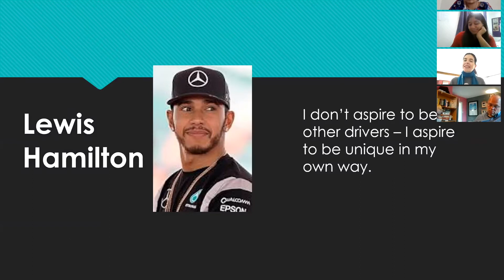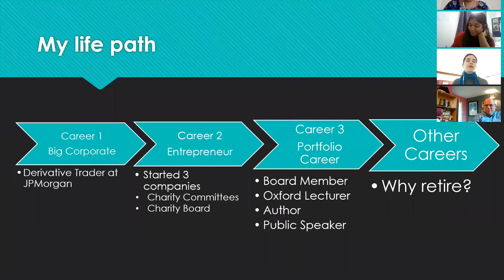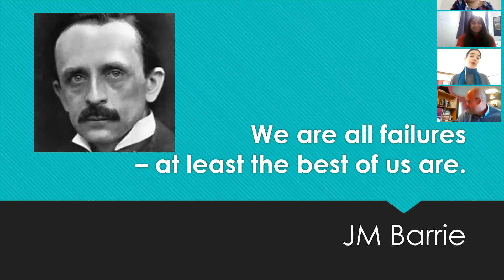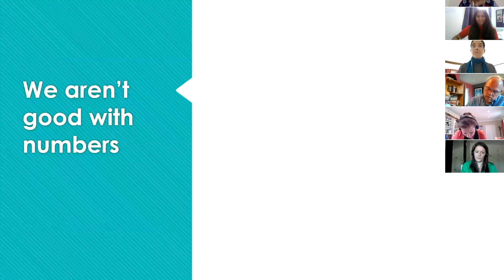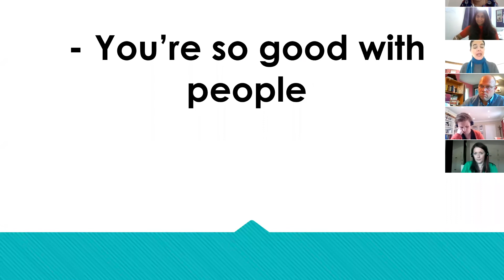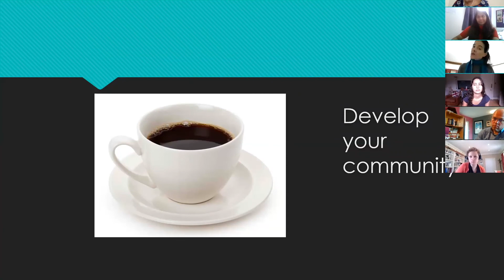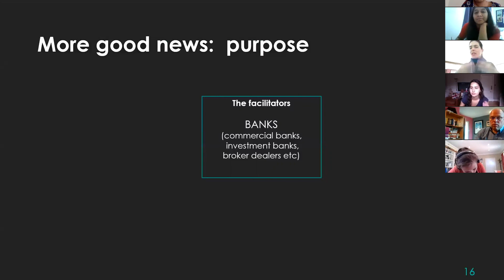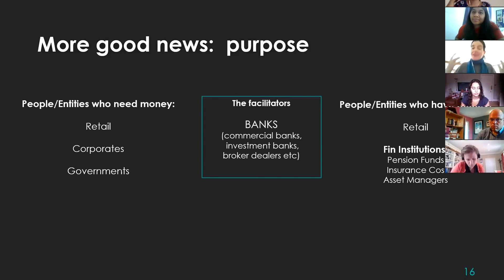Levelling the Playing Field: Pathways to Success in Finance for Women & Minorities with Terri Duhon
The Guest Speaker Series proudly presents Terri Duhon, Chair of the Board of Morgan Stanley Investment Management for the EMEA business, on the board of Morgan Stanley International and Rathbone Brothers plc, a FTSE250 UK Wealth Manager.

Terri shares her story and lessons learned about forging a path in traditionally male dominated industries. From studying Math at MIT to trading derivatives on Wall Street (at JP Morgan), to being an entrepreneur, board member and Associate Fellow at Said Business School, University of Oxford. She talks about the Meritocracy Myth and the unconscious and conscious biases that we all face along the way.

The Guest Speaker Series is a student-led initiative, as part of my MBA programme at Warwick Business School. The aim is to share knowledge and ideas from those in industry and in the field, dealing with disruptive technology and current global challenges.